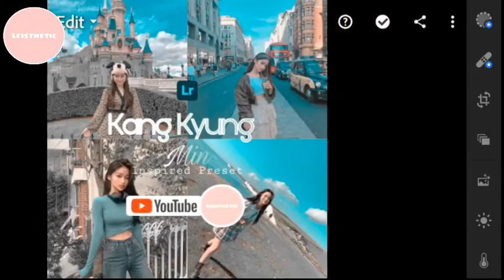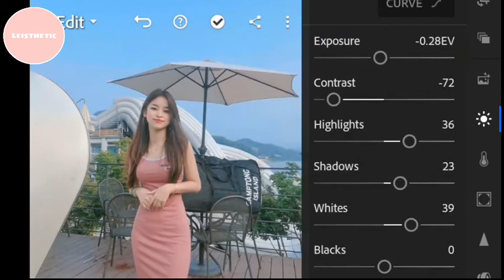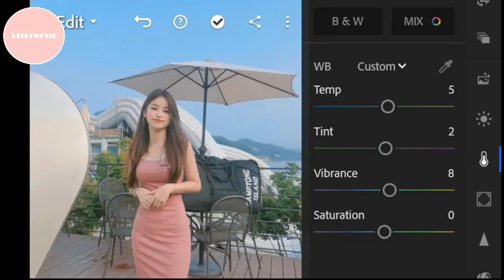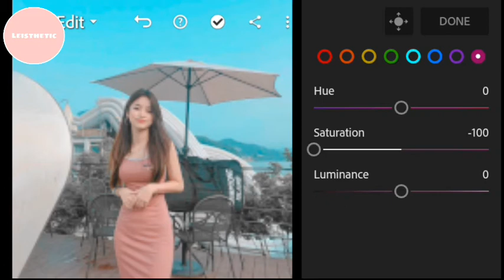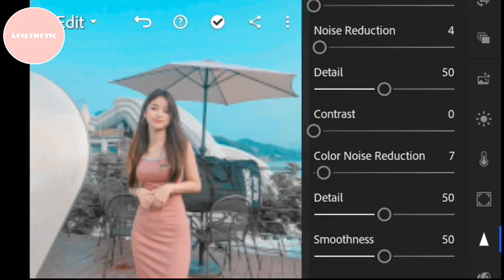Kang Kyung Min Inspired Lightroom Preset Tutorial Free DNG | Leisthetic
In this video, I will be showing you on how to edit Kang kyung min inspired preset in Adobe Lightroom Moblie, If you like this video, give this video a thumbs up👍 and Subscribe to my YouTube channel

𝓝𝓸𝓽𝓮:

📌DNG ғɪʟᴇ ɪs ᴘʀᴏᴛᴇᴄᴛᴇᴅ ᴡɪᴛʜ ᴘᴀssᴡᴏʀᴅ
📌Pᴀssᴡᴏʀᴅ ɪs ᴘᴏsᴛ ɪɴ ᴛʜᴇ ᴠɪᴅᴇᴏ (ɪᴛ ᴡɪʟʟ ᴘᴏᴘ ᴜᴘ ᴏɴ ᴛʜᴇ ᴜᴘᴘᴇʀ ʀɪɢʜᴛ ᴄᴏʀɴᴇʀ ᴏғ ʏᴏᴜʀ sᴄʀᴇᴇɴ)
📌Dᴏɴ'ᴛ Sᴋɪᴘ Oʀ Fᴏʀᴡᴀʀᴅ
📌Wᴀᴛᴄʜ ᴛʜɪs ᴛᴜᴛᴏʀɪᴀʟ ɪɴ ʏᴏᴜʀ ʏᴏᴜᴛᴜʙᴇ ᴀᴘᴘ
📌Pᴀssᴡᴏʀᴅ ᴡɪʟʟ ɴᴏᴛ ᴀᴘᴘᴇᴀʀ ɪғ ʏᴏᴜ ᴜsᴇ ᴀ ʙʀᴏᴡsᴇ
📌Tʜᴇ ᴘᴀssᴡᴏʀᴅ ɪs ᴀ 4 ᴅɪɢɪᴛ ɴᴜᴍʙᴇʀ
          Fᴏʀ Exᴀᴍᴘʟᴇ:
     [1] Pᴀss: 12**
     [2] Pᴀss: **34
Cᴏᴍʙɪɴᴇᴅ ᴛʜᴇ Pᴀss [1] ᴀɴᴅ Pᴀss [2]
Sᴏ ᴛʜᴇ ᴘᴀssᴡᴏʀᴅ ɪs: 1234✓ (Exᴀᴍᴘʟᴇ Oɴʟʏ)

Photo Source: Pinterest, Intagram

Music in the Video: Ikson- Blue sky (Provided for Vlog | No copyright)

Preset for Adobe Lightroom
Free DNG for Lightroom
Cool lightroom Preset
Adobe lightroom mobile
Preset Givaway
Tutorial for lightroom
Lightroom Preset tutorial
Lightroom Preset for Photos
Aesthetic Preset for Lightroom
Preset with DNG
Lightroom Recipe
Tutorial for Lightroom
Cara mengedit foto di Lightroom
Preset Lightroom
Tutorial Lightroom
DNG gratis Lightroom
Preset Seluler Lightroom
Preset untuk Adobe Lightroom
DNG gratis untuk Lightroom
Preset lightroom keren
Adobe lightroom mobile
Preset Givaway
Tutorial untuk lightroom
Tutorial Preset Lightroom
Preset Lightroom untuk Foto
Preset Estetika untuk Lightroom
Preset dengan DNG
Resep Lightroom
Tutorial untuk Lightroom

© Copyright by Leisthetic 👉Do not reup🔹